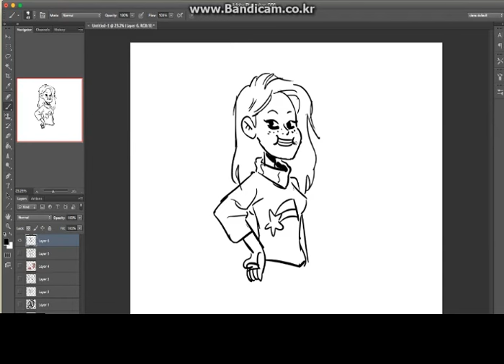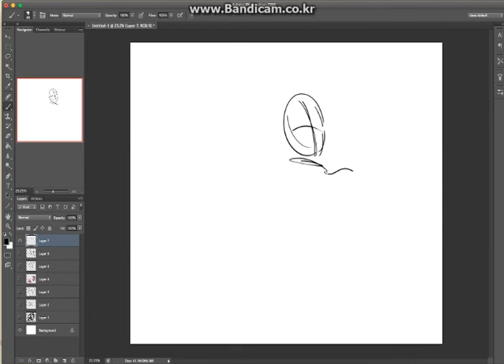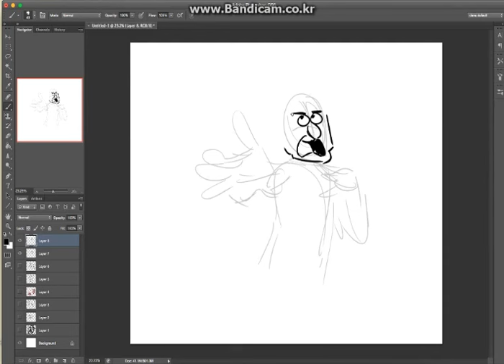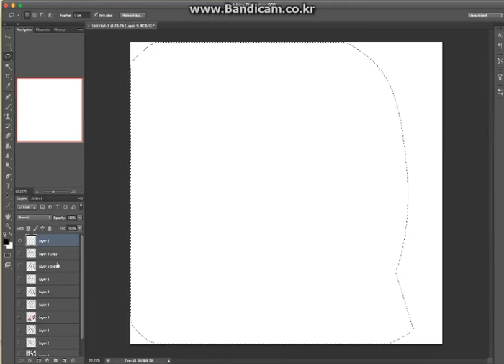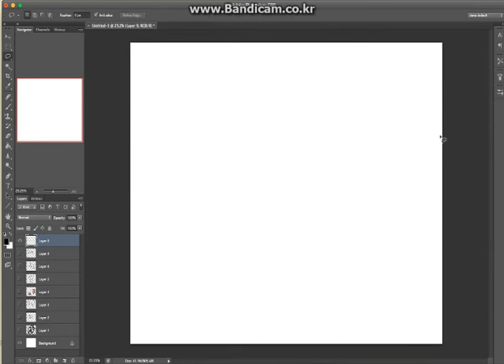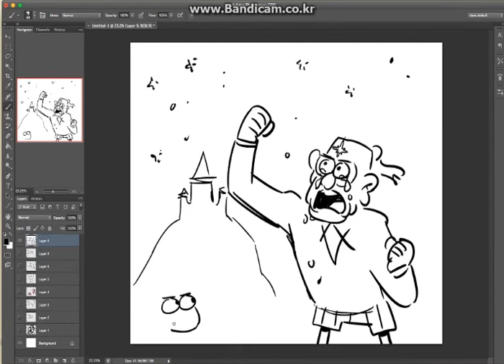Grunkle Stan (ft. Dipper and Mabel) sings "Let it go" from Frozen